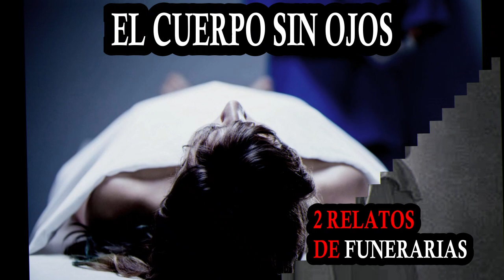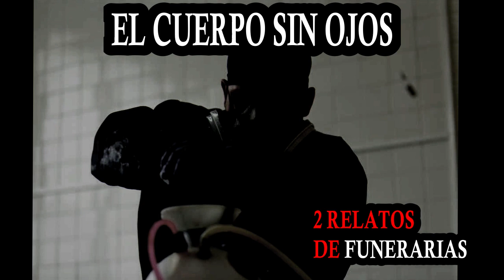Historias de reales de embalsamadores que vivieron experiencias macabras con los cuerpos que prepara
En este video, te presento 2 historias reales y escalofriantes de embalsamadores, que vivieron experiencias perturbadoras y macabras con los cuerpos que tenían que preparar. Estas historias te harán cuestionar lo que realmente sucede en las funerarias y morgues, y si los difuntos están a salvo de las personas enfermas que pueden profanarlos. Estas historias son:

1 - La historia de una mujer que presenció un ritual satánico en la morgue, donde usaban uno de los cuerpos para invocar a una entidad maligna.
2 - La historia de un joven que se arrancó los ojos para no ver las cosas aterradoras que sucedían en la noche, y que luego fue usado como lienzo para una obra de arte gráfica creada por una inteligencia artificial.

Estas historias son narradas con lujo de detalles y te mantendrán al borde de tu asiento. Si te gustan las historias de terror basadas en hechos reales, no te pierdas este video.